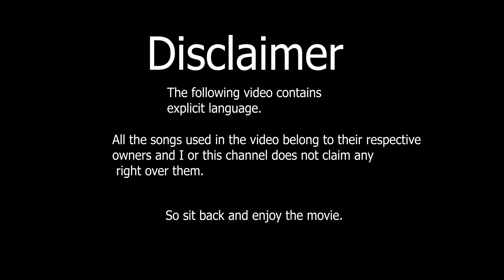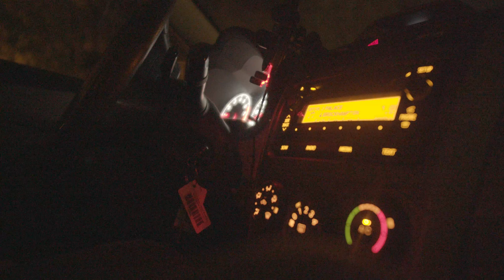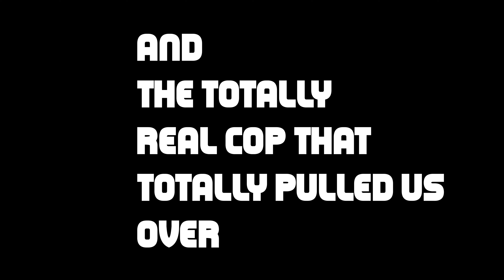Something In The Water Short Film